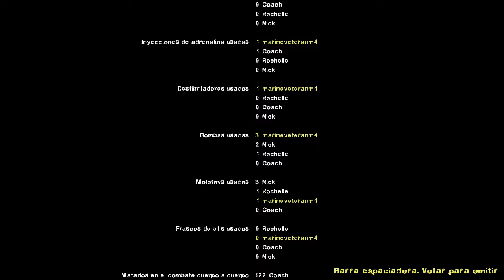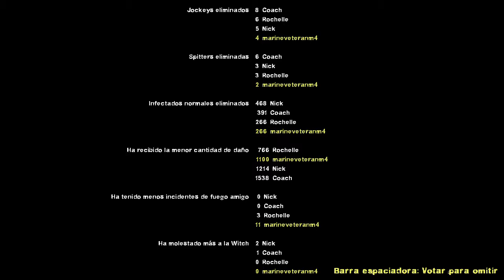Ghost Recon Left 4 Dead 2 - Colonial marines in the Jungle - zero warning 🇺🇸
BUAHHH PEDAZO DE CAMPAÑA CHAVAL ES LA MEJOR EXPERIENCIA QUE HE TENIDO DE LEFT 4 DEAD incluso con toques sandbox.

decir mods de los 70s es quedare corto jajaja esto es una mezcla de Vietnam, del halo, de alien  y de todos mis fetiches.

*big part of the campaign is with the free spectate camera, 3 bots playing in the storm.